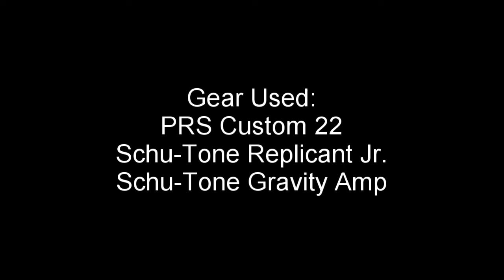Schu-Tone Replicant Jr. Chorus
The Replicant Jr. is a super versatile chorus in a small package. Start with a mix-control that takes you from 100% wet to 100% dry tones. The Delay control changes the delay setting of the chorus, letting you get almost double-tracked guitar sounds from the chorus pedal. Speed and Depth controls let you go from slow and gentle modulation to seasick warble.